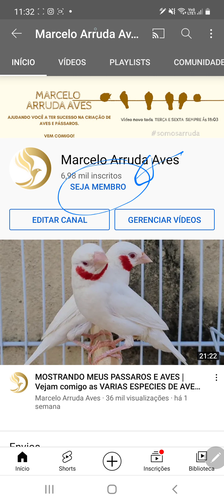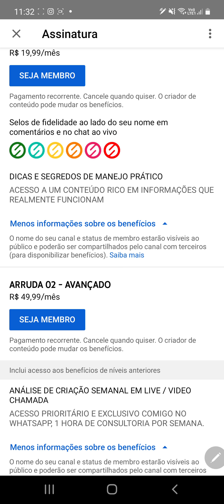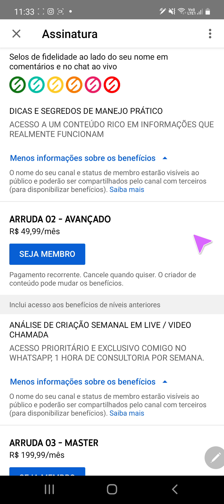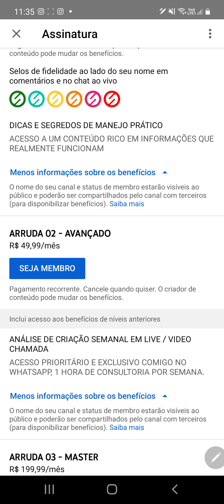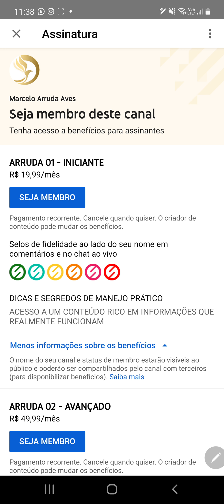Isso vai mudar o seu projeto! CONHEÇAM OS DETALHES DA COMUNIDADE ARRUDA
Já escolheu a assinatura que mais combina com seu projeto ? Clique aqui e faça parte deste universo ...